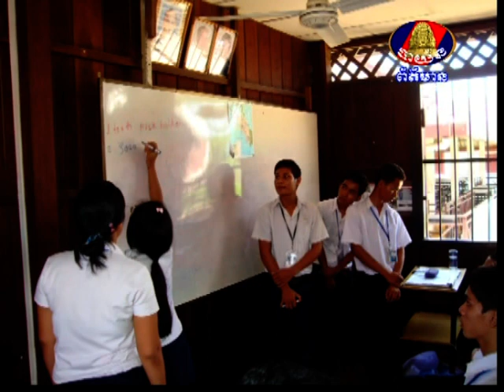SRO Rithy - Bayon Today's Talk Part 1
SRO Rithy - Guest Speaker - ASEAN Tourism Professionals
Bayon TV - Bayon Today's Talk "Cambodia Youth and Vocational Skills"